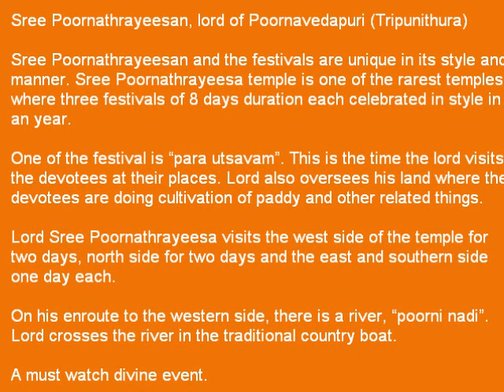Divine River Crossing of Sree Poornathrayeesan